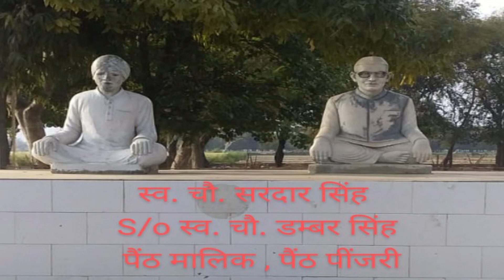हमको प्राणो से प्यारा लगसमा पावन है || Ajay Pipli || Haryanvi Ragni 2020 || Jawan Music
Video credits :

Title Song :-  हमको प्राणो से प्यारा लगसमा पावन है
Singer :-         Ajay Pipli
Artist :-          Ajay Pipli
Lyrics :-         Ajay Pipli
Music Director :-  Hansraj And Party
Studio :-